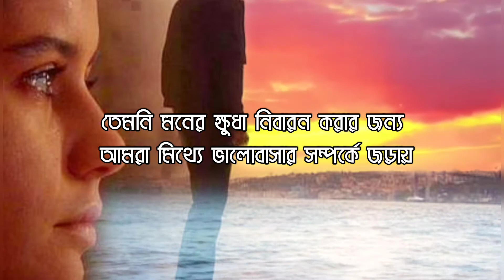গায়ে আগুন ধরিয়ে দেওয়ার মতো ভিডিও 🔥|| heart touching hot speak || Rj Apon